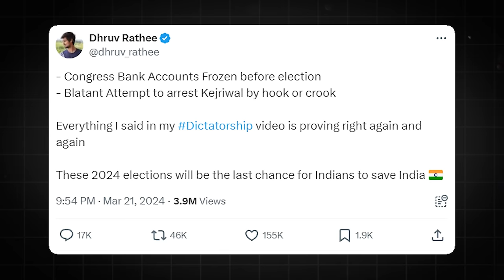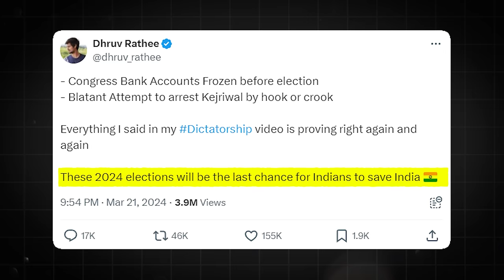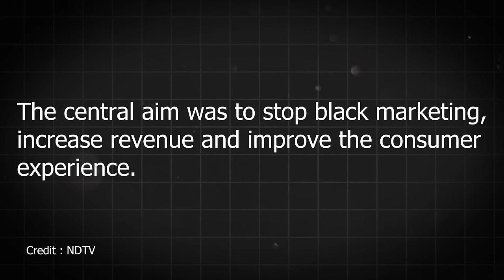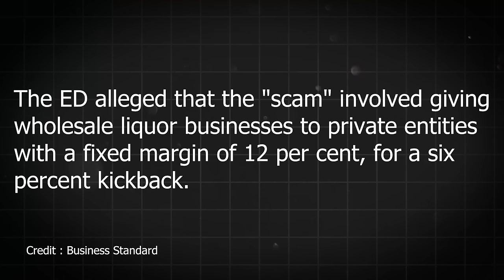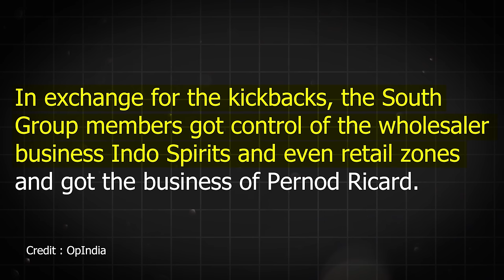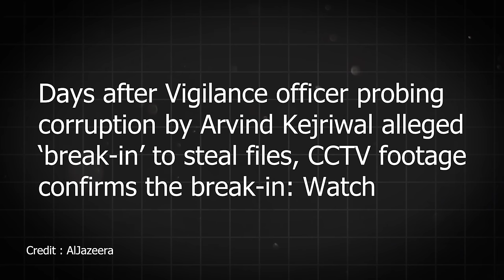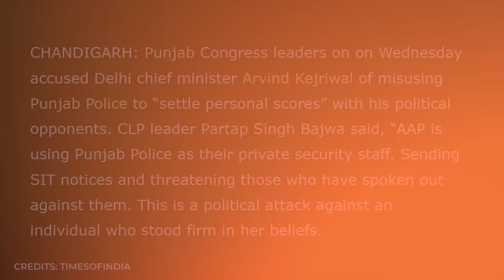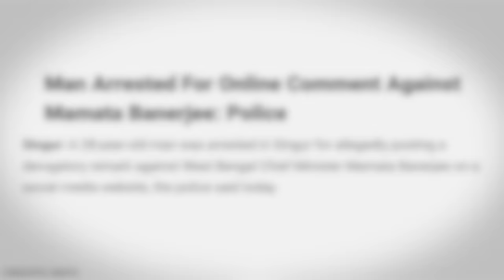DICTATOR Modi? | Is Kejriwal Arrest The END OF DEMOCRACY?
In this video, we're talking about the arrest of Delhi's Chief Minister, Arvind Kejriwal, by the ED. The focus is on the liquor rules made by his party, AAP. People think these rules were used in a bad way, like a scam. Some members of AAP are believed to be involved. This scandal came out recently, and it's said that the money from this scam was used by AAP in elections. Many liberals are upset, saying this arrest is against democracy.

(00:00) Intro
(03:48) Meltdown
(08:12) Scam Explainer
(19:23) How is Democracy not dead?
(19:23)Misuse of Central Agencies

About The Sham Sharma Show

The Sham Sharma is dedicated to raising a voice for India's indigenous culture. This channel looks at politics, culture, and pop culture and tries to make sense of things, past the bias and misinformation. The channel strives to debunk bias against India's native culture and campaign that all cultures and ideas be studied dispassionately and judged on their merits, history, and actions.